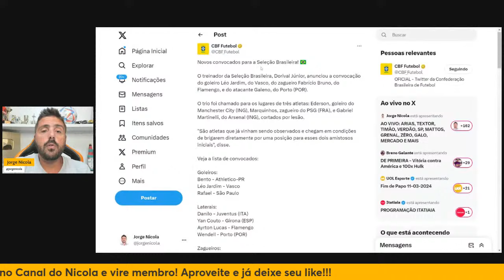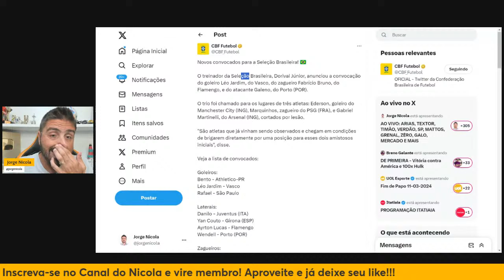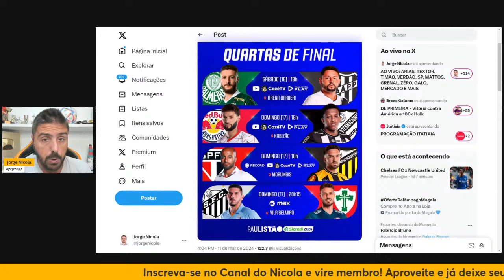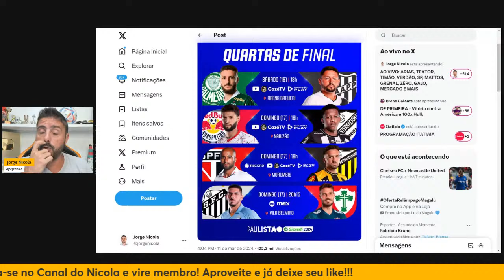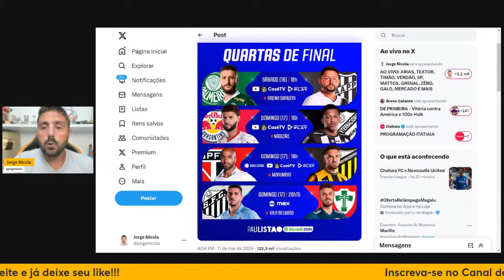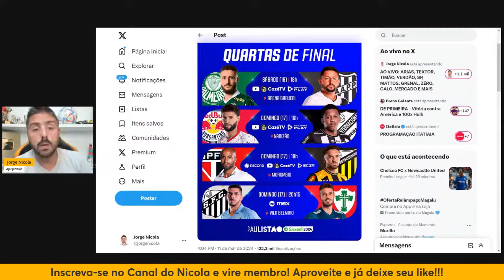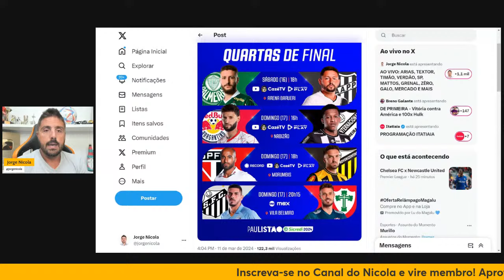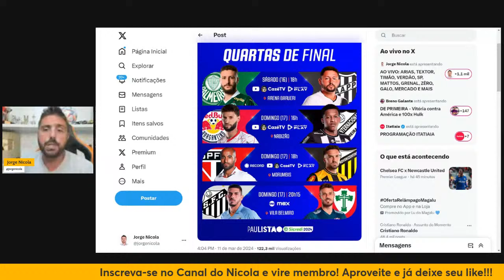AO VIVO: ARIAS, TEXTOR, TIMÃO, VERDÃO, SP, MATTOS, GRENAL, ZÊRO, GALO, MERCADO E MAIS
Quer receber notificações dos vídeos, lives e últimas do mercado de graça no seu whatsapp? Então clique no link e me siga